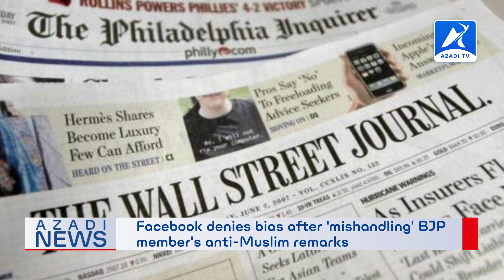Rohingya News | 24 August 2020 - Azadi TV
Headlines:
1. UN: New solutions needed 3 years after the Rohingya crisis.
2. Bangladesh wants immediate Rohingya repatriation.
3. Facebook denies bias after 'mishandling' BJP member's anti-Muslim remarks.